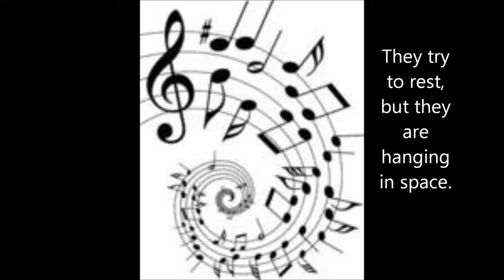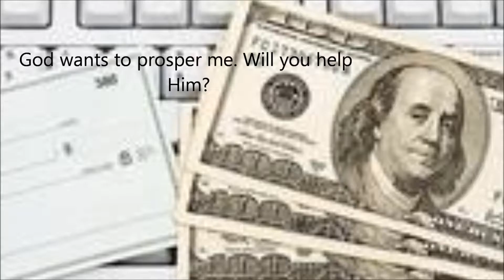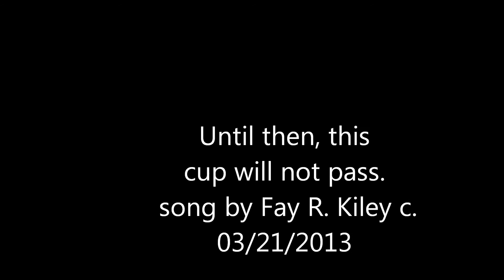While Your Gone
Miss you? Yes, I Do